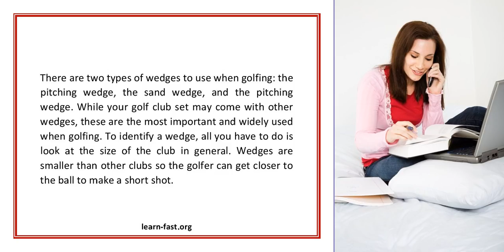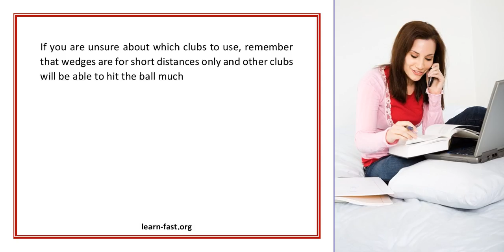Learning More About Golf Equipment